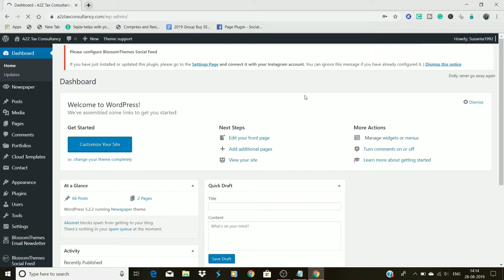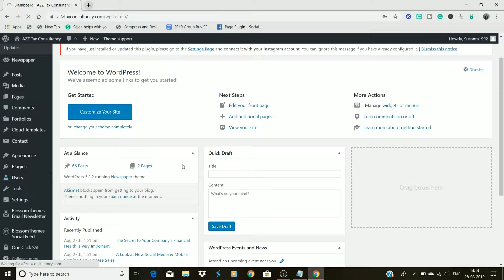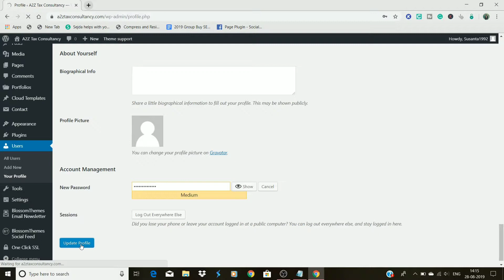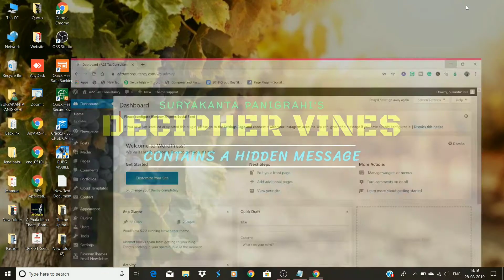How to make change wordpress login password | Follow these steps to change your wordpress password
This video is about  how to change wordpress password. Here I discussed about the steps that helps you to change your wordpress admin password.